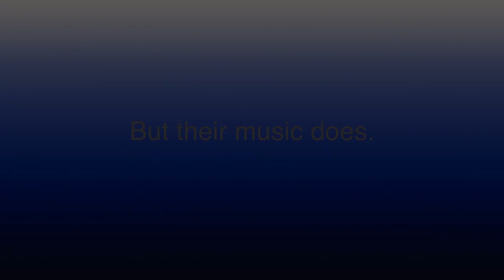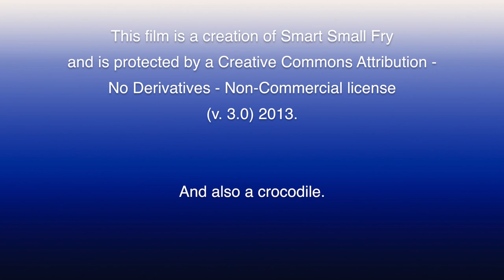The Lonely Mermaid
An original Neptune's Keep song from a mermaid's perspective. Lyrics:

In the dark, briny tide
where shy corals hide,
where seahorses prance and mantas fly,
the starfishes shine,
and this water's all mine,
but I long for the mackerel sky.

I've long made my home
beneath the restless foam
without someone to call my own.
In the deepest of blue,
my loneliness grew,
and now it cuts me to the bone.

Dance with the sea.
Oh, come dance with me.
Let the trade winds set your heart a'sail.
Don't swim away,
for you'll wish you could stay.
There's a mermaid on your tail.

Salt stung my eyes,
and in the seagull's cries
I sang, "Why must I swim all alone?"
I knew from the start
I must capture a heart
before emptiness turned me to stone.

As whales breached and dipped,
I watched for a ship,
and I sang of my longing for love.
I sang to the waves,
and the jetstream forgave
my need for someone from above.

One day I spied a mast,
and your sweet spell was cast
when I heard you calling through the gale.
Our voices entwined,
and I knew that you were mine,
so I leaped up and pulled you from the rail.

Now my heart is full and bold,
but my dear, you are so cold,
for I've brought you to Death's pelagic gate.
So two have become one.
My hope once more undone,
there's nothing I can do but watch and wait.

Don't swim away,
to hear a lonely mermaid's tale.